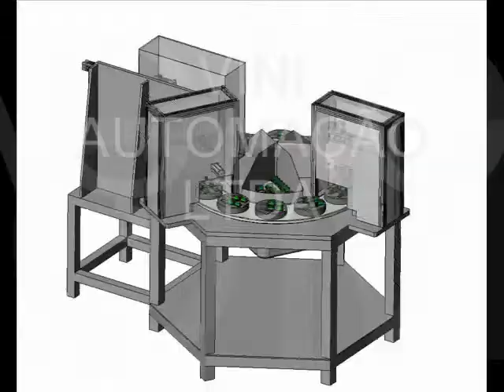Carrocel de montagem automática - 47- 84794951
Máquina para montagem automática de peças plasticas